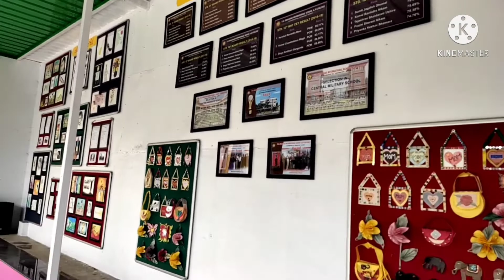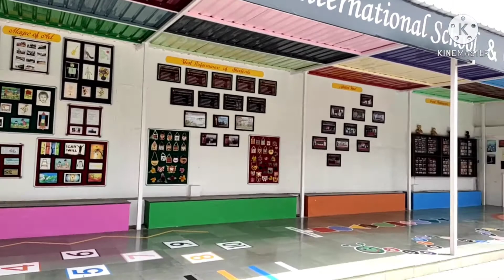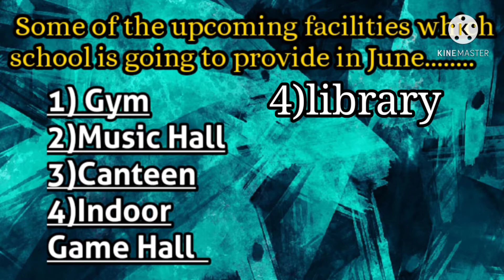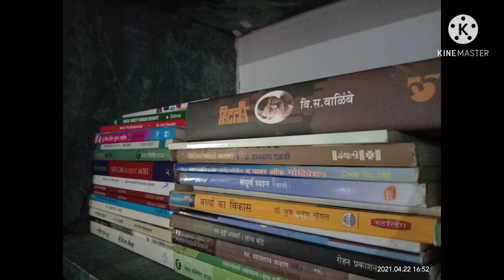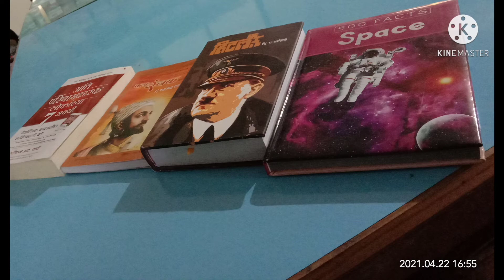School Tour & School Facilities: Gym,Canteen,Music Hall,Games,Library.....